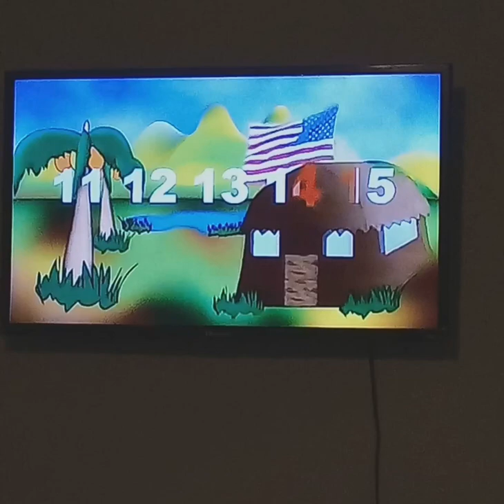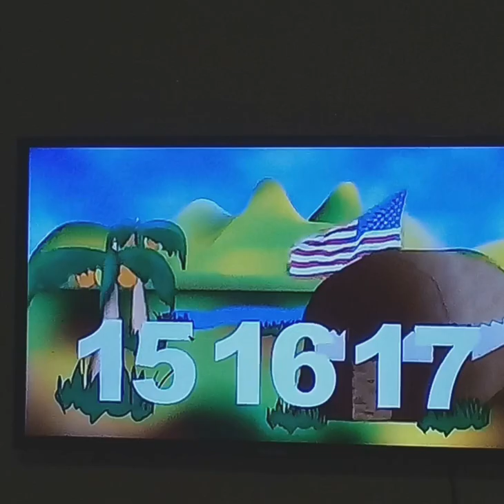The Number Rock By Greg and Steve